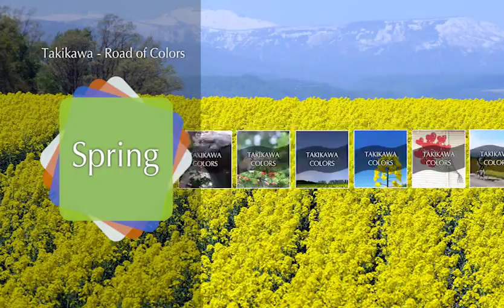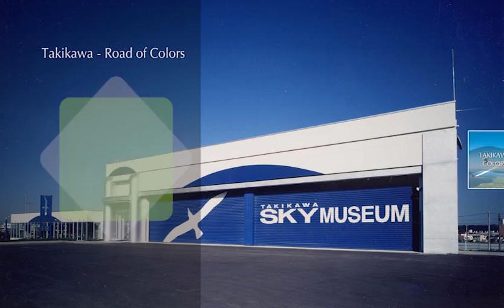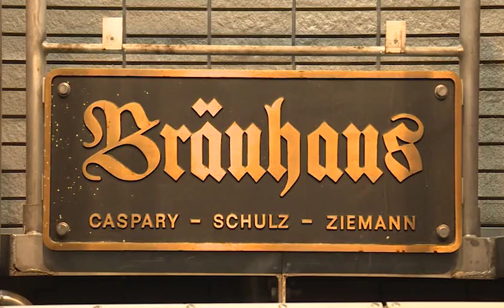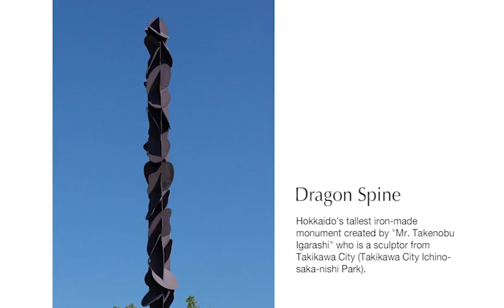【Official】A short tourism video of Takikawa City, Hokkaido. [Takikawa: A Journey of Colors]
This is a short video clip that showcases the charms of Takikawa.